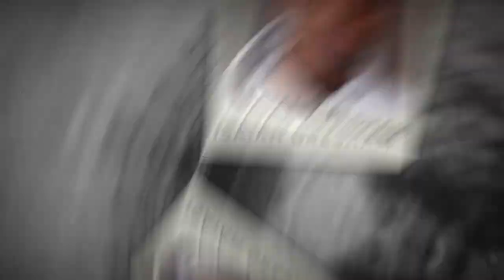Off-duty Brookhaven officer catches porch pirate in the act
The alleged suspect reportedly had a pile of open packages in his backseat from different addresses in the neighborhood.